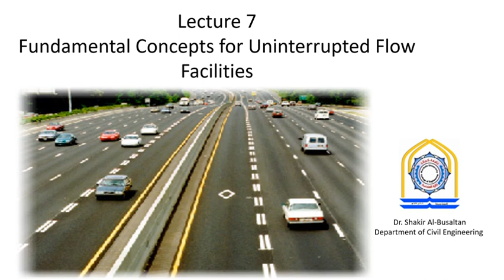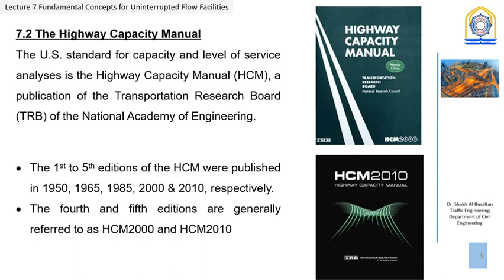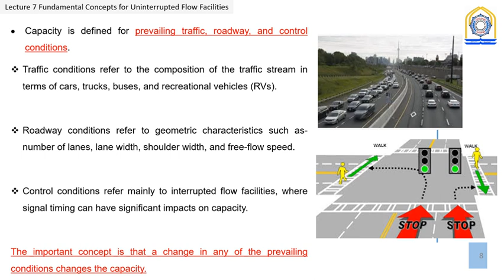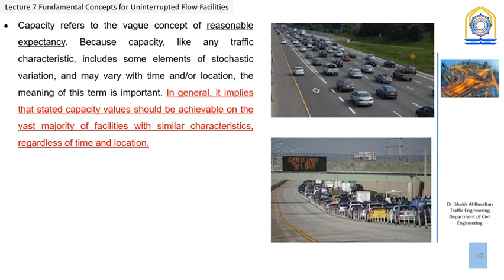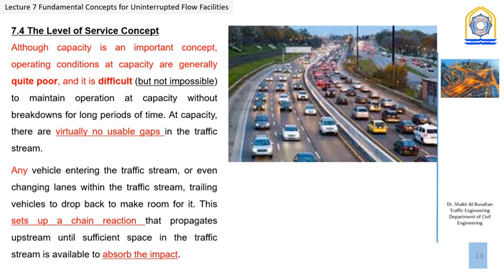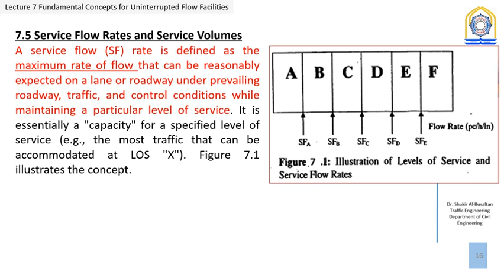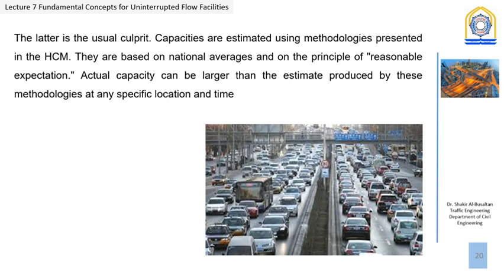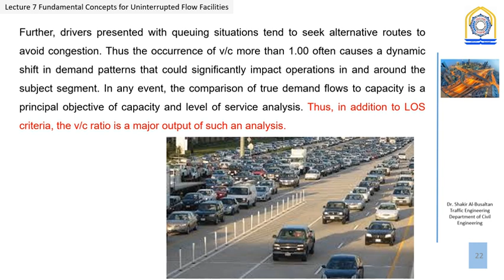Lecture 7 Fundamental Concepts for Uninterrupted Flow Facilities